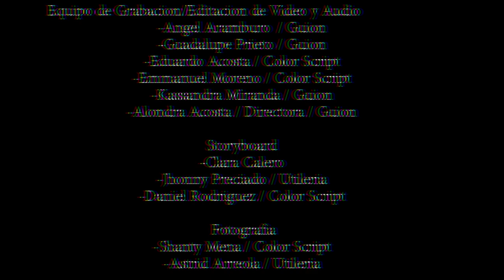Encerrados Trailer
Sean bienvenidos...